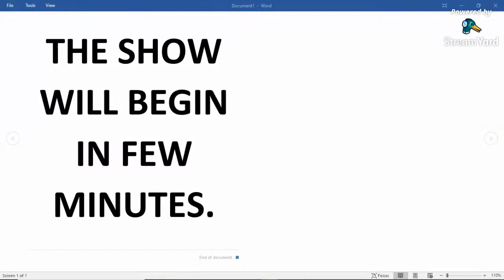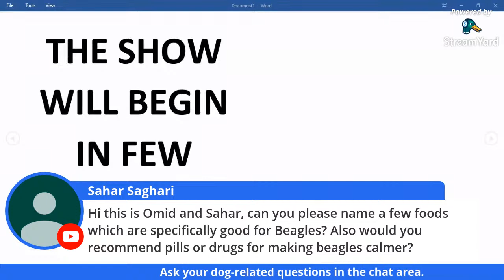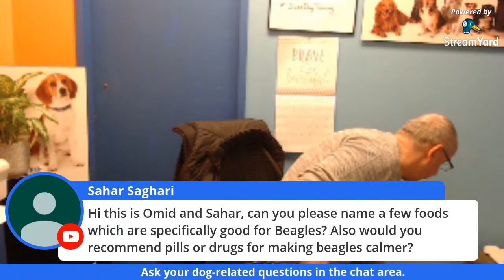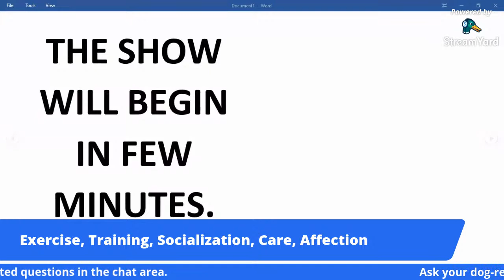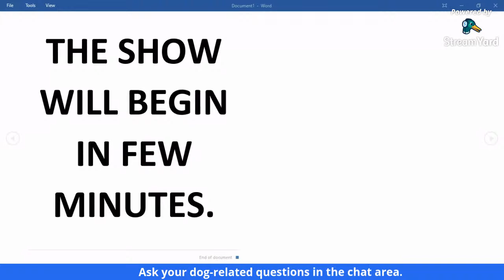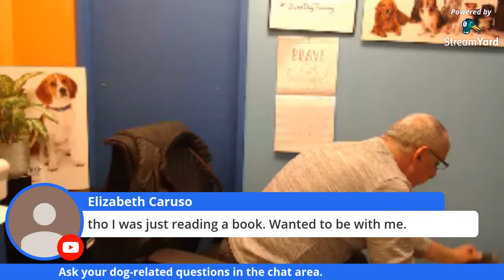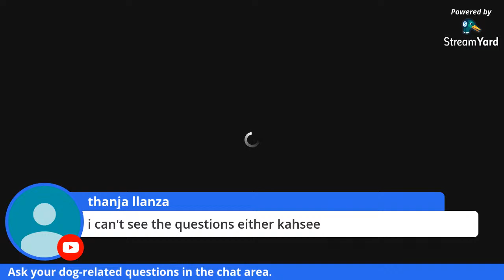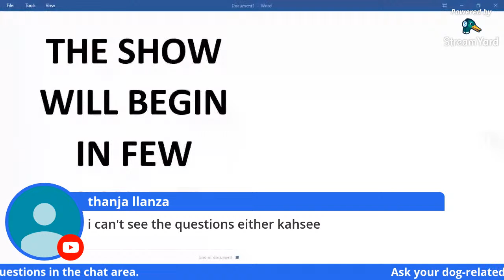Dog training Q&A with Saro Dog Training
In this live video, Saro dog training, answers your dog-related questions. Puppy related and training, dog training, dog behavioural issues questions and will talk about puppies and dogs.
You get to ask Saro any question live about dog training and puppy training solutions and he will be problem-solving.
▶ Register to my "puppy Training 101" online course, by visiting the following

◉ About Me:
I am a dog trainer and I coach dog owners. I help you to train your dog(s) without the use of treats, aversive tools like shock collars, prong collars, force and Domination. I teach and show you how to use "play & praise" as a reward to train your dog.

✔Send your swag or dog-related products to:
1611 Welch St.
North Vancouver
BC, Canada
V7P 3G9